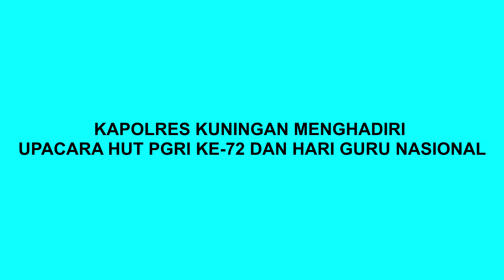Kapolres Kuningan Menghadiri Upacara HUT PGRI Ke 72 dan Hari Guru Nasional